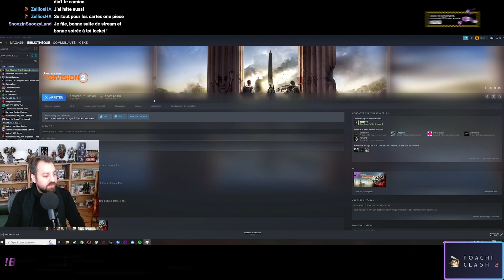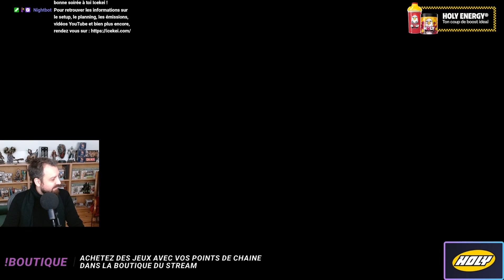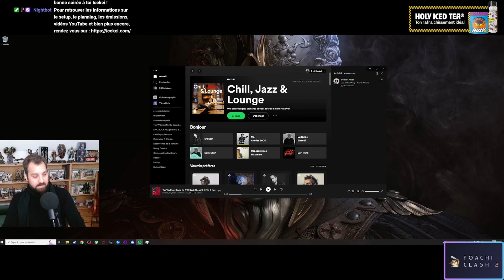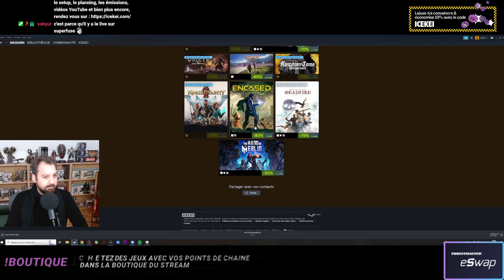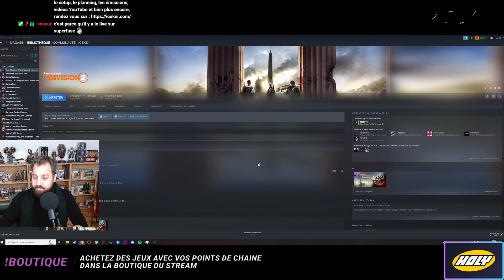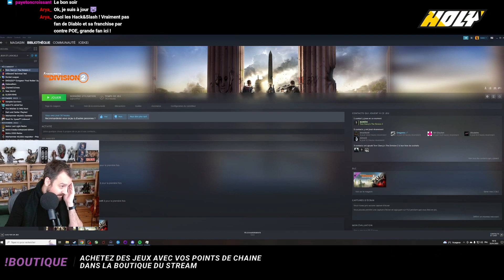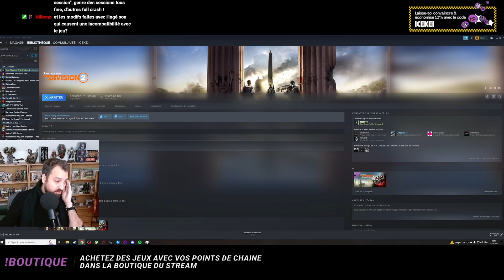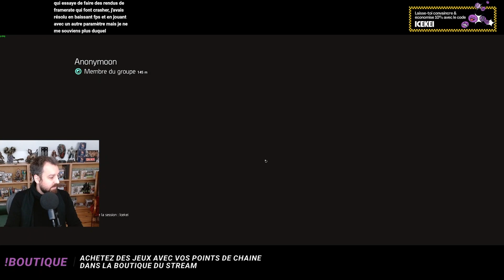The Division 2 | Jour 7 - épisode 61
Redécouverte de The divison 2 à l'occasion de la sortie sur Steam.